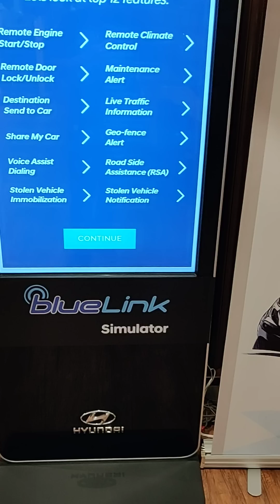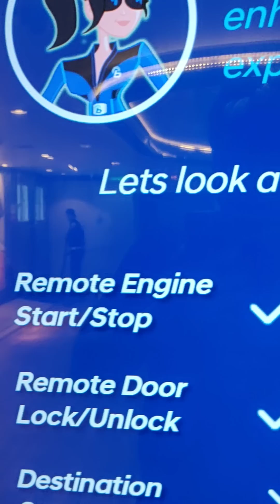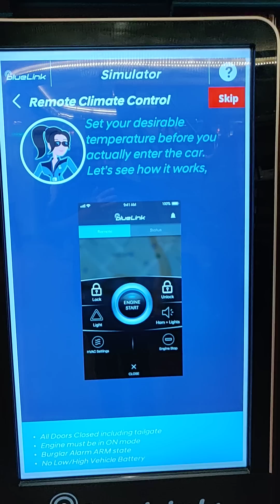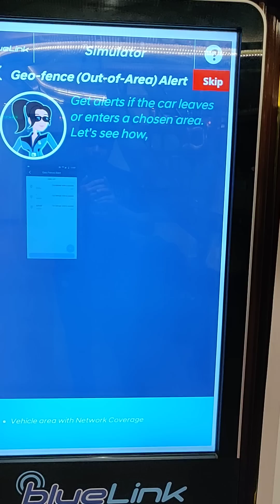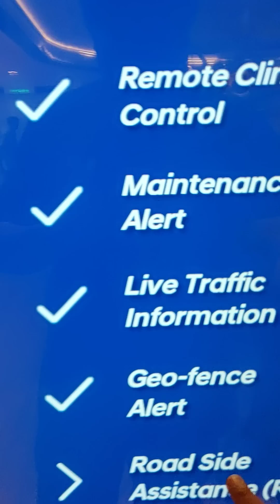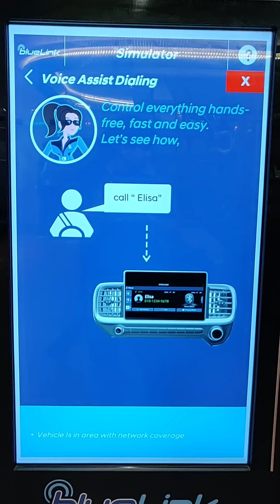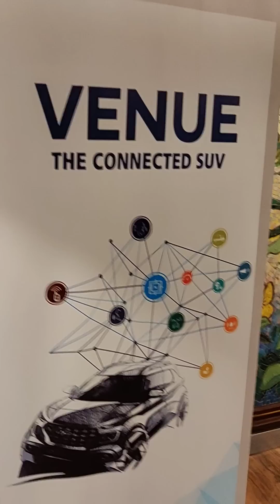Hyundai Venue Blue Link Tech Explained | Stolen Vehicle Tracking and Lots More | Motoroids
The Hyundai Venue will be unveiled today as India's first connected car. A compact SUV, it will be loaded with features and come fitted with Hyundai's latest Blue Link technology. It will be trained to understand Indian-English and offer 33 features, most of which are specifically designed for India. This Video explains how the technology works.